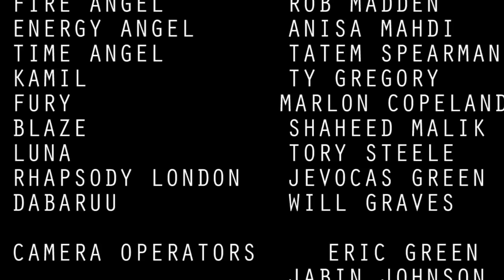Fighting Angels: Fate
The Fighting Angels must stop Diablo and his Demons from destroying the world. Not everyone makes it out alive.